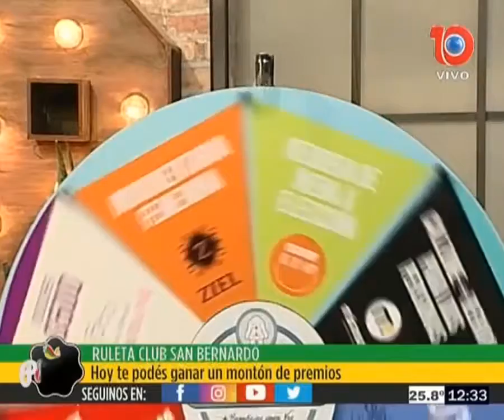Un nuevo sorteo de la ruleta de "Club San Bernardo" 01/10/2020